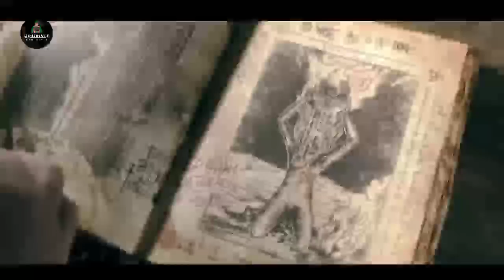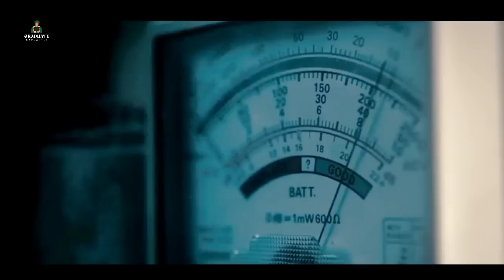Hollywood Horror movie | Film/Movie explained in Hindi/urdu summarized हिंदी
Voyager | Film Explained in Hindi/Urdu Summarized हिन्दी | Hindi Voice Over